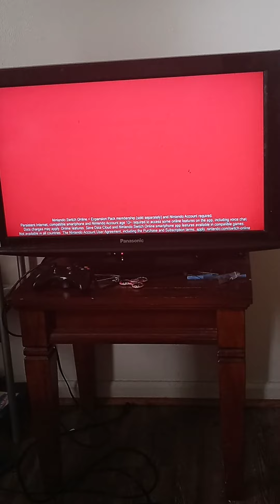Nintendo Switch Online +Expansion Pack Trailer(Nintendo Direct September 2022)